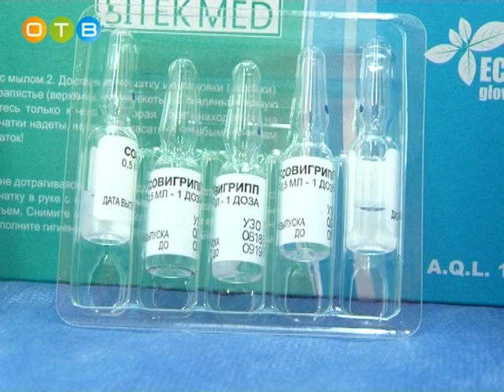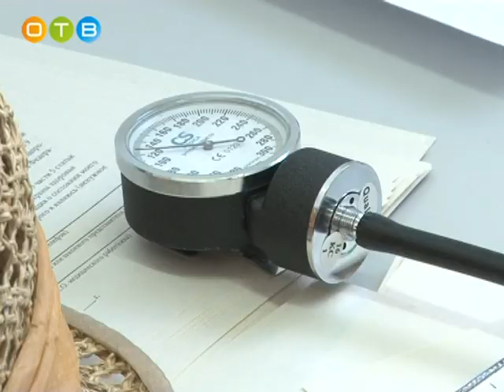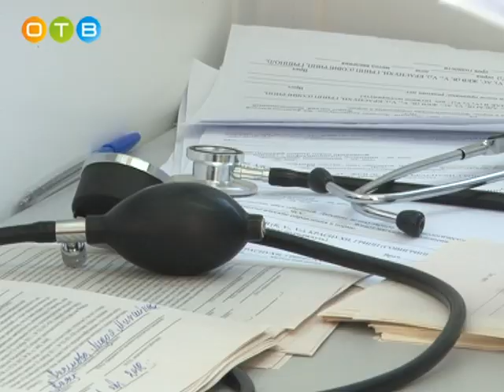Вакцинация от гриппа в Одинцовском районе продолжается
Менингит, энцефалит, пневмония, отек легких, воспаление сердечной мышцы – это лишь небольшая часть осложнений гриппа. Самым эффективным способом предотвратить заражение сезонным вирусным заболеванием по-прежнему остается вакцинация.